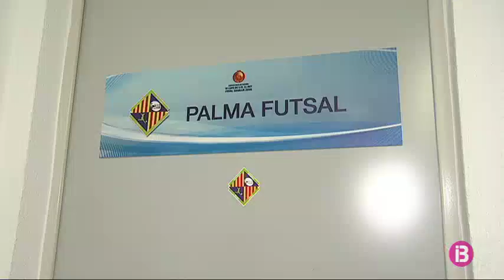La importància del vídeo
El tècnic del Palma Futsal explica amb exemples concrets  la importància que té l’anàlisi del joc propi i del rival per a un equip d’elit. El de Jerez assegura que el duel contra ElPozo és una final.